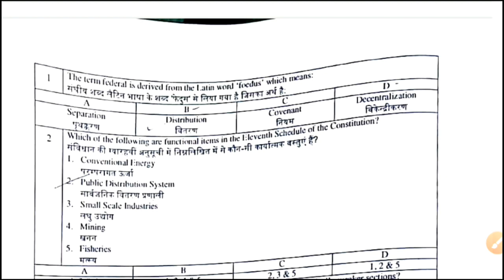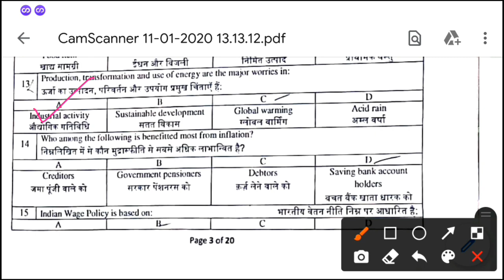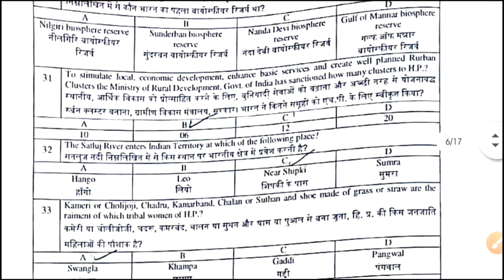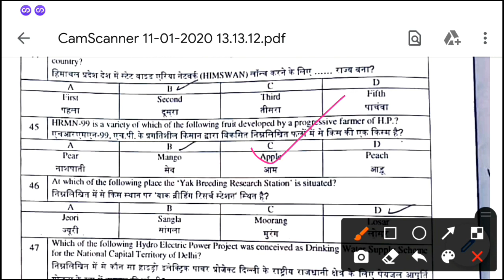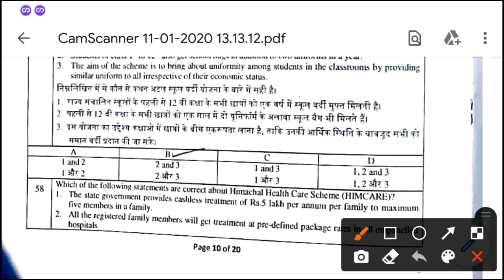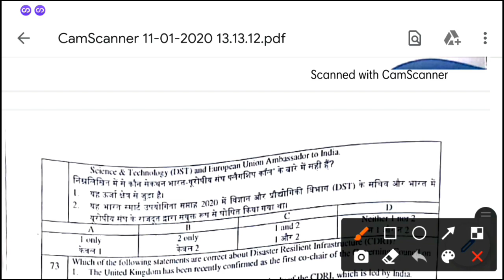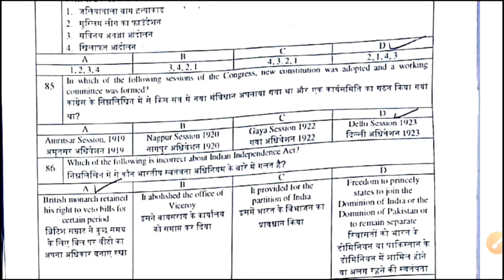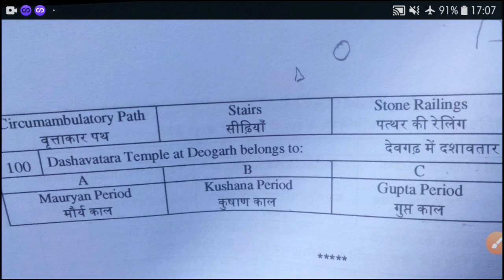HP T. W.O Fully Solved Paper || T.W.O Complete Solved Paper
Tehsil Welfare Officer Answer key 2020